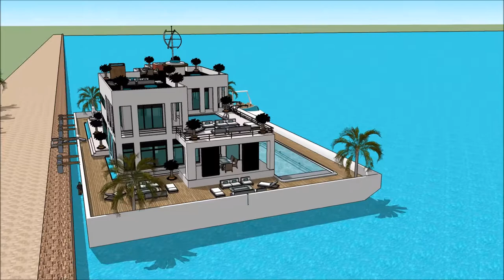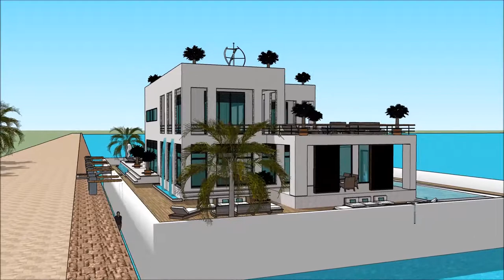Extreme venturiantale gmod floating house building plans design in USA South Houston Lake luxury liv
The floating house villa houseboatzania launching an innovative high-end luxury yacht floating house villa mansion home design potentially as a display of exhibition of the Extreme venturiantale gmod floating house building plans design in USA South Houston Lake luxury liv.

The collection of the Floating house villa houseboatzania concept of Extreme venturiantale gmod floating house building plans design in USA South Houston Lake luxury liv consists of high luxury and architectural art pieces in minimalism combined with living on the waterfront of the harbour.

The floating house villa mansion yacht design has the basis to sustain living with high standards and contemporary structural design at Extreme venturiantale gmod floating house building plans design in USA South Houston Lake luxury liv with numerous of prospects for excessive living and celebrating the desire of life worldwide:  UK Thames London